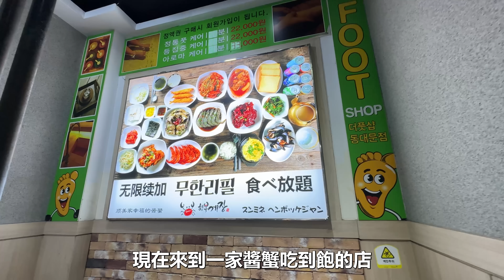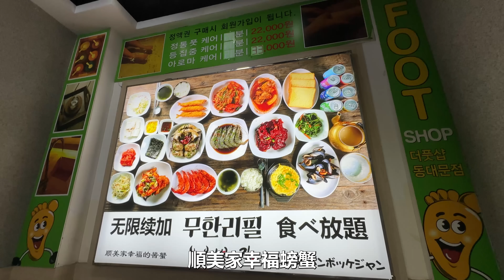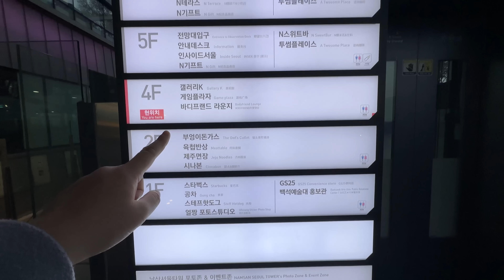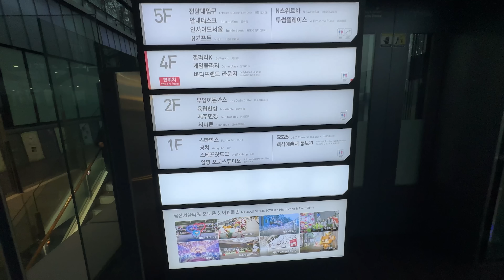一個人首爾自由行DAY2~高速巴士客運站逛街‧東大門DDP‧醬蟹吃到飽‧坐公車去首爾塔看夜景‧Seoul Travel Vlog‧EP1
👫人物
    KT:台湾人/北海道自駕美食旅遊愛好者/天然呆但很有個性/夢想台日自由旅居生活
    A-MING:日本人/ 道民出身 /車狂熱者、溫泉旅遊、日式料理達人/影片創作協力中

如果你也想做Youtube,推薦給你我加入的線上課程。

✨會員福利✨
-每月限定LIVE(旅遊資訊、QA)
-會員專屬影片
-會員限定桌布
💡每月有專屬限定會員live💡
回答你的北海道/日本旅遊,生活相關問題,疑難雜症QA
過往LIVE:
Q:如何查看日本天氣??11/30會員限定【直播LIVE】日本.北海道旅遊資訊.會員QA
Q:如何查看北海道積雪/國道路況/高速公路路況/JR運行情報等??12/30【會員LIVE+QA】